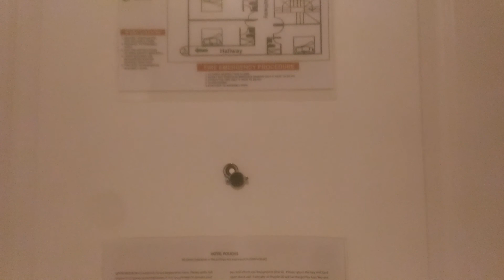Garv's Botique Hotel - Deluxe Queen Room